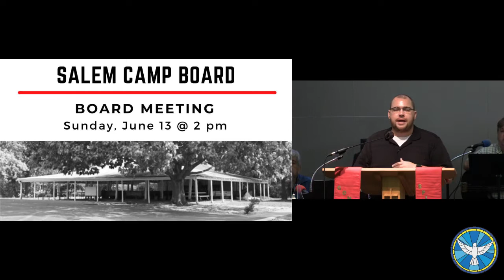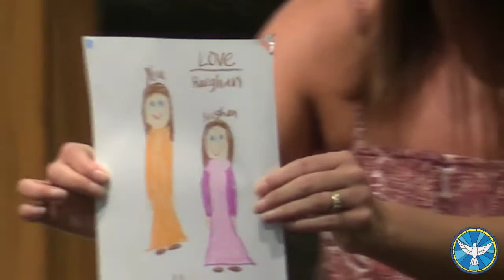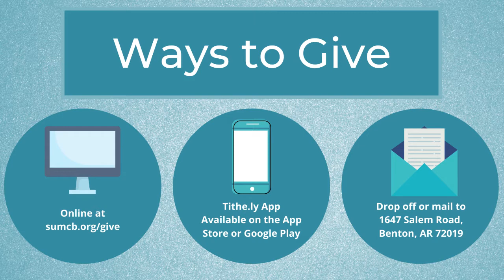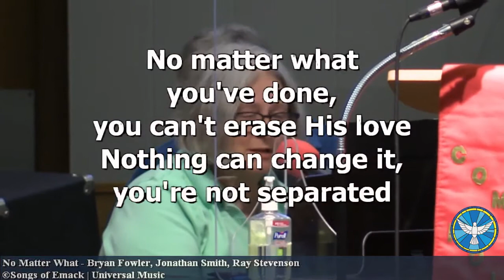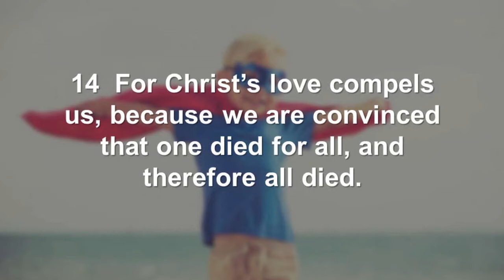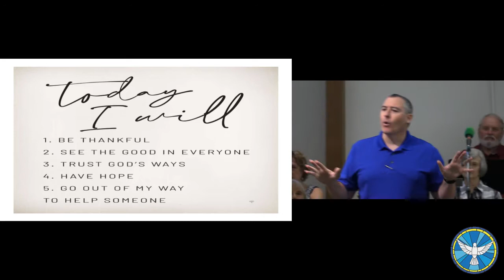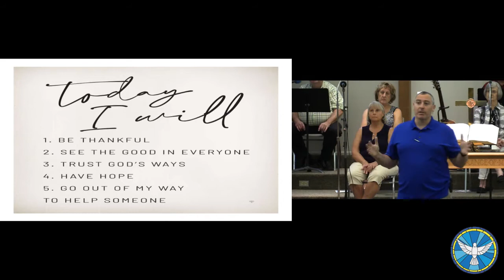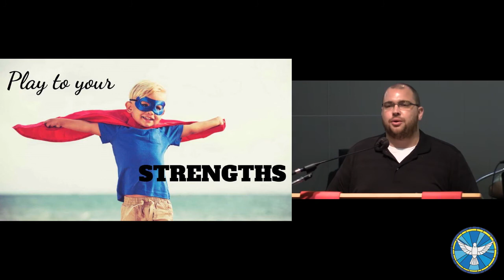06/13/2021 - SUMCB Livestreamed Worship - "From Now On"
06/13/2021 - "From Now On" | 2 Corinthians 5:14-16 | SUMCB Recorded Worship Service